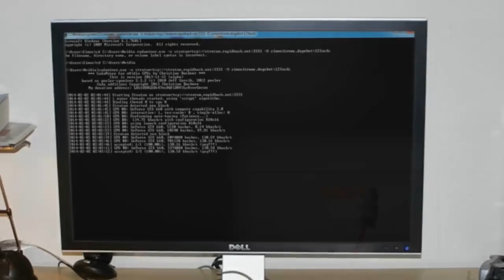What is Ðogecoin [ Doge Explained ]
What is Dogecoin? The best explanation ever. This video won the dogecoin hypevideo contest.